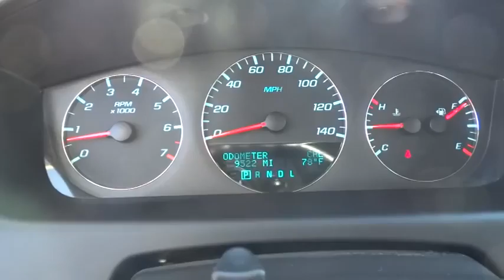2014 Chevrolet Impala Limited used, Los Angeles, Orange County, Pasadena, Ontario, Anaheim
2014 Chevrolet Impala Limited

345 N. Citrus Ave

*Prior Rental* ..